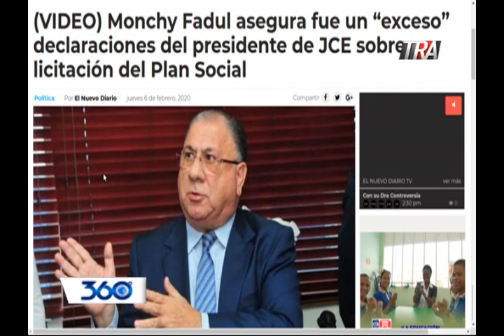360 Grados con Oscar Medina 06-02-20